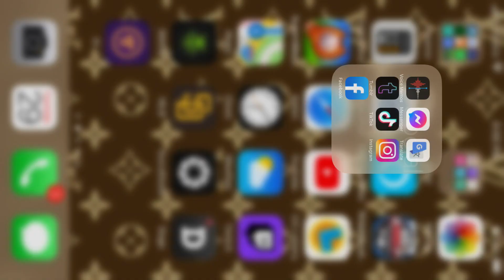Wing-suit Virtual Reality Racing Oculus